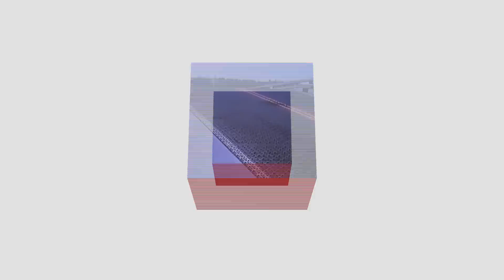كاميرا مراقبة ترصد سيارة تقفز من فوق جسر متحرك لحظة إغلاقه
يظهر فيديو التقطته كاميرا مراقبة سائقاً يصطدم بحاجز مرور ويقفز على جسر متحرك لحظة إغلاقه في دايتونا بيتش، فلوريدا.